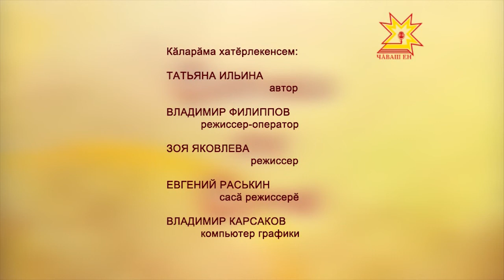Çитмĕл те çиччĕ. Выпуск 4.12.2013